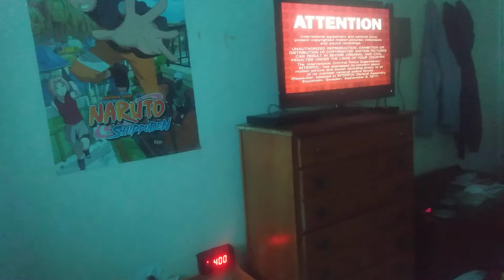Opening to Family Guy: Volume 6 2008 DVD (Disc 1)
1. FBI Anti-Piracy Warning Screen
2. Red Attention Screen
3. The Views Expressed Screen
4. The Commentary on this Disc...
5. 20th Century FOX Home Entertainment Logo
6. Family Guy Promo
7. DVD Menu
That's All!
NOTE: Just Ignore about a Annoying Dog Barking in the Background